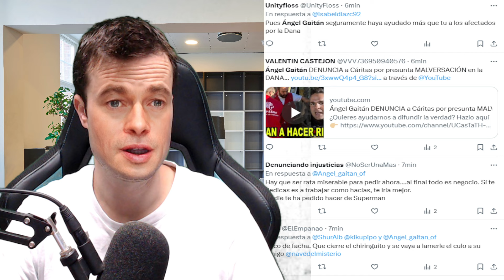ACABAN DE DESCUBRIR TODO de DANA DE VALENCIA! FELIPE VI LO DESTAPA POR EL PLAN USADO ANGEL GAITAN!